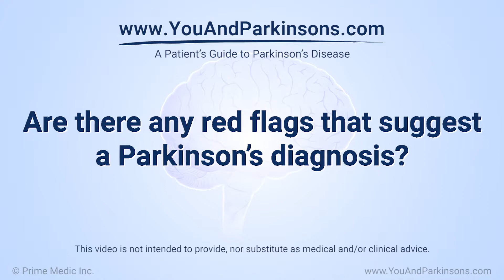Are there any red flags that suggest a Parkinson's diagnosis?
Expert neurologists describe red flags that may suggest a Parkinson’s diagnosis. Some of the red flags discussed are asymmetry (where symptoms such as slowness, stiffness, and tremor usually start on one side of the body) and slow progression of symptoms. They also describe how some patients may have symptoms that mimic Parkinson’s, but is not Parkinson’s.